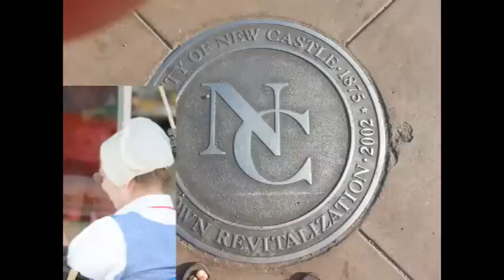NCTV45′s Sunrise NewsWatch NewsBrief Segment 2 Friday September 9, 2016